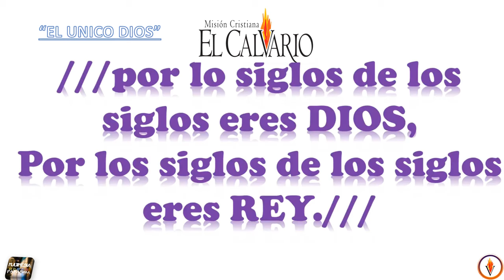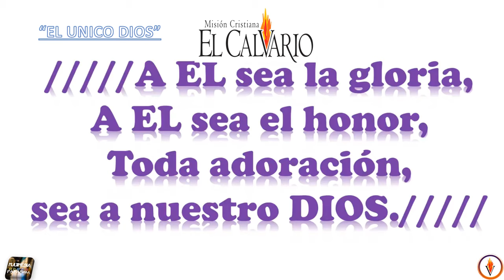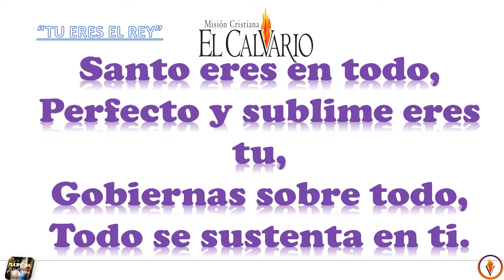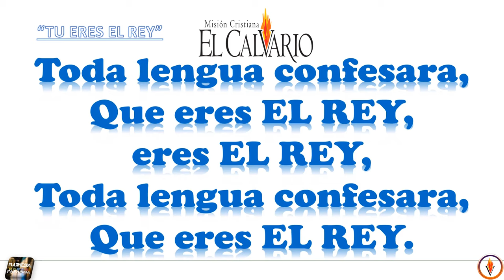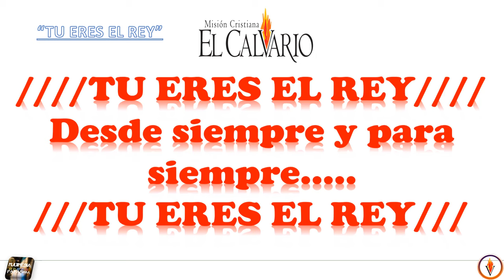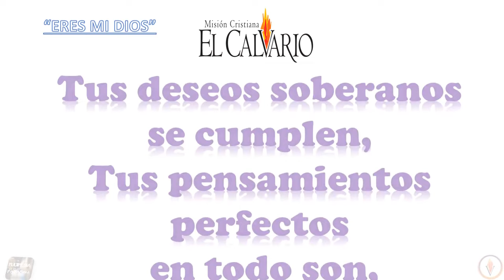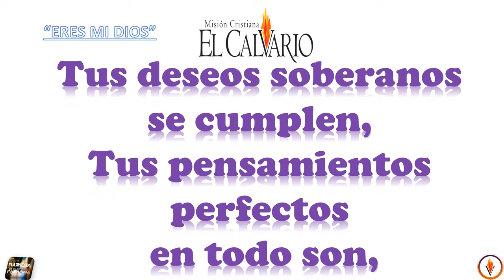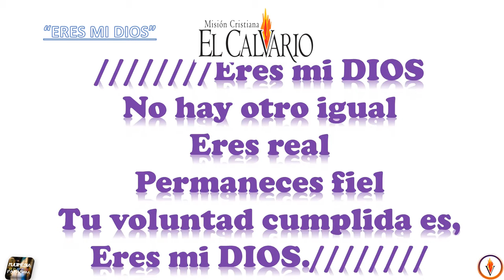ALABANZAS MISIÓN CRISTIANA EL CALVARIO: TU ERES EL REY - ÚNICO DIOS - SANTO.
VÍDEO PARA USO GENERAL DE LA MISIÓN, PARA ANTES DE TRASMITIR EN VIVO.